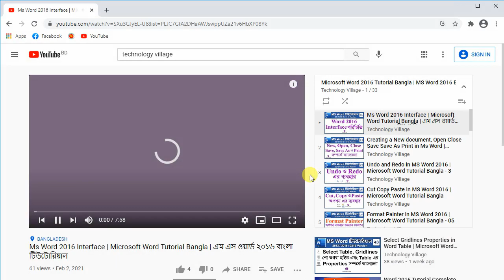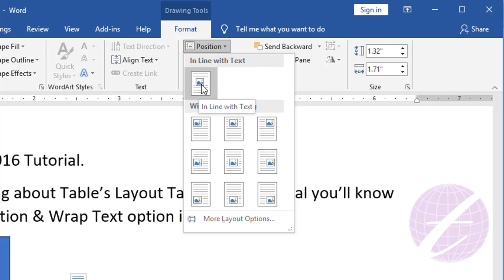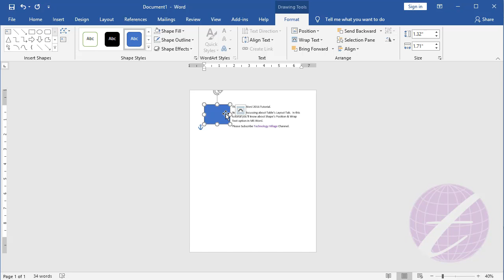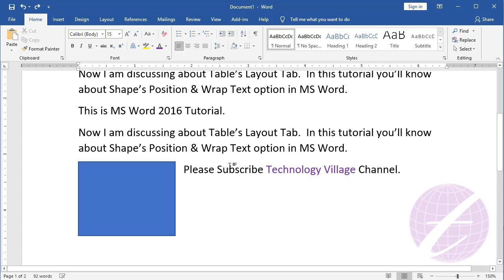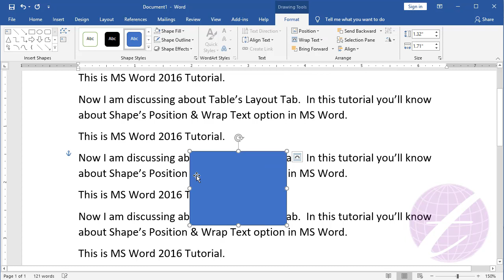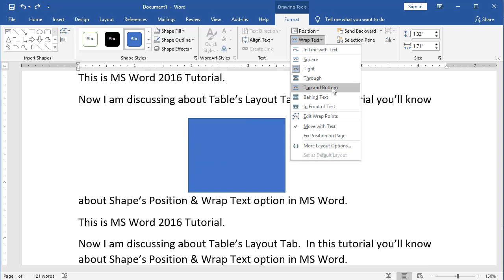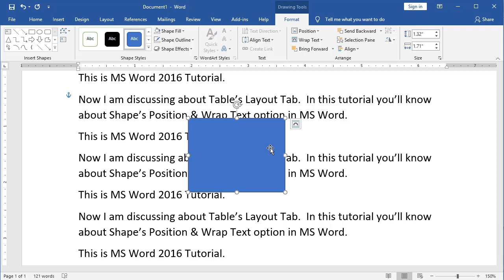Shape Position, Wrap Text in Word 2016 | format shape in ms word | Microsoft Word Tutorial Bangla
In this video you'll know about shape Position, wrap text in word & format shape in ms word. This is microsoft word tutorial bangla. After watching this ms word shapes tutorial you can learn shape wrap text in word, shape positions in word, wrapping text in word shapes & wrapping text in word. You will learn how to edit shape in word or how to edit shapes in ms word. This video describe format shape in ms word, edit shape in word 2007, format shape in word, wrap text in shape, etc. Text wrapping in word is good option in ms word shape position. Wrap text into shape illustration is describe this shapes in word 2016 tutorial.

এ ভিডিওতে এম এস ওয়ার্ড এ Shape এর Position ও Wrap Text  সম্পর্কে আলোচনা করা হয়েছে।